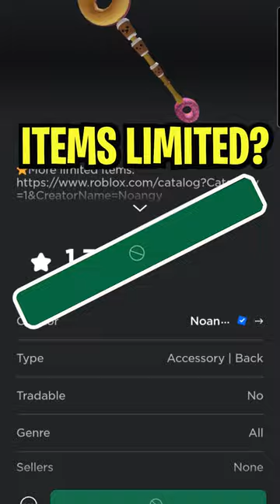Roblox Free Items 2023 what HAPPEN…😮😥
Roblox Free Items 2023 what HAPPEN. Roblox has released new Free items in the shop but wait... no way they did this😥